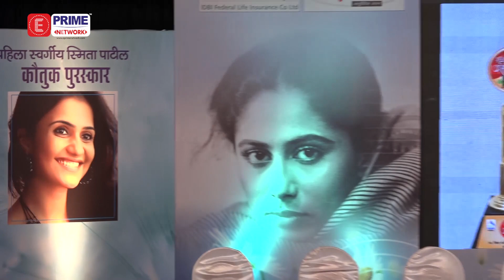Rekha HONOURED With Smita Patil Memorial Award | Prime Flashback | EPN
Veteran actress Rekha was honoured with Smita Patil memorial award 2017.Check out the Full video.